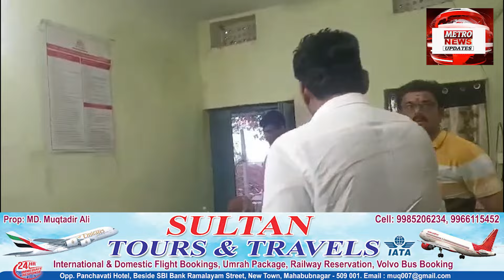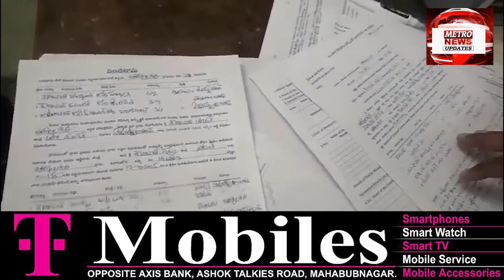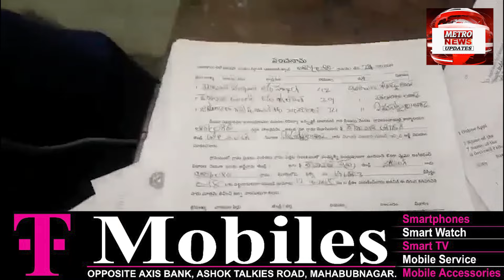Breaking News : Jadcherla MLA Anirudh Reddy Balnagar R.I Per Hue Barham || Metro News Updates !!